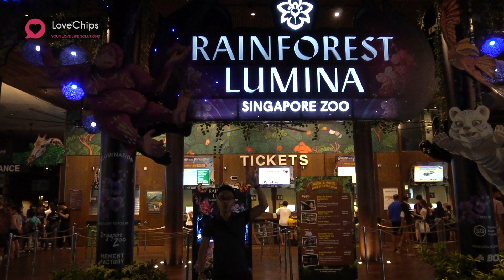8 Types of Couples (Asian Couples)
8 Types of Couples

There are 8 different types of couples out there. Which category do you fall into? Tag your partner and let us know which type of couple you are! 😉